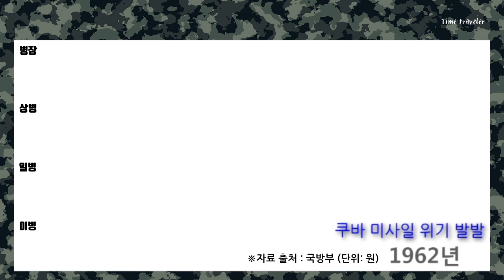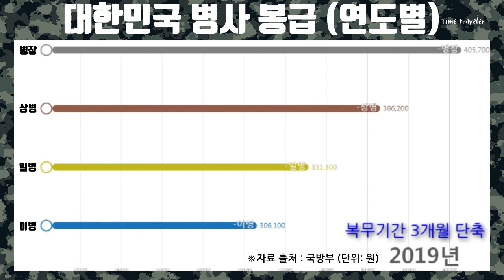대한민국 병사 봉급 변천사 (연도별, 1962년~2019년) 군인 월급, 수당 제외, 옛날 내 군생활 월급이 얼마?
계급별 비슷한 비율로 인상 됨